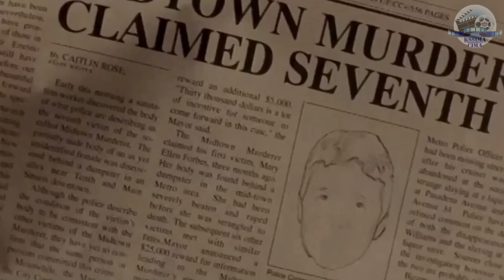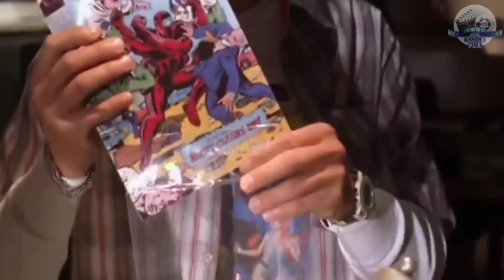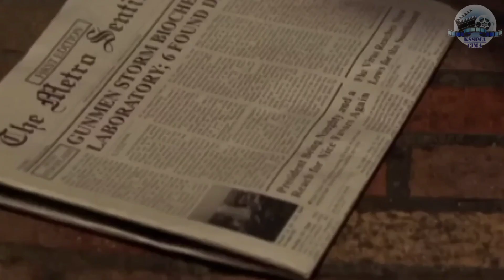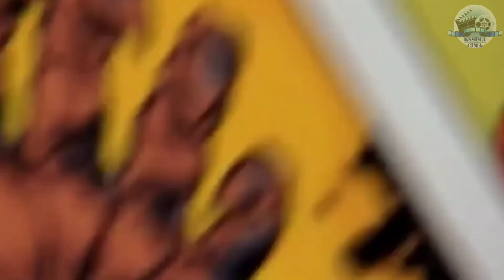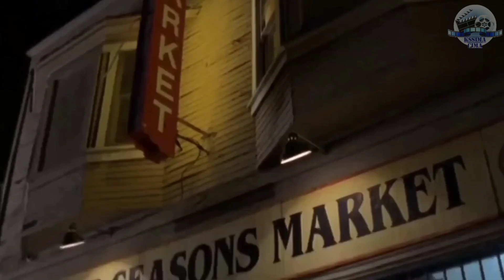ملخص فيلم EARTH VS.THE SPIDER - رجل حقن نفسه بدم عنكبوت على أمل أن يصبح سبايدرمان،فحصل الغير متوقع